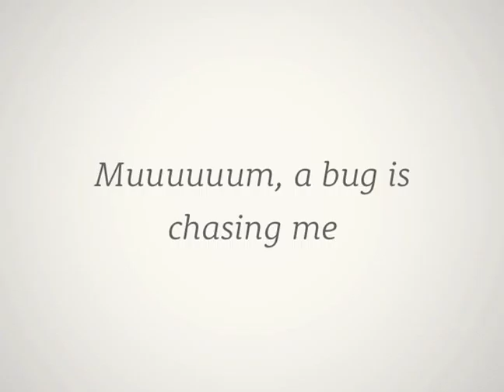Muuuuum, a bug is chasing me!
One morning, Alfred woke up to go to school, and found a huge bug hanging from the lamp.

At first, Alfred thought nothing of it, but he started worrying when he saw the bug again on the way to school. Things got worse during playtime, when Alfred saw the bug once more in Mr August's mustache. Finally, on the way back home, Alfred saw the bug everywhere. He saw it in a lady's feathered hat, in the violin's case of a street musician, glued to the window of the twenty seven bus! At last, Alfred arrived home, closed the door behind him and the bug... crawled under it.